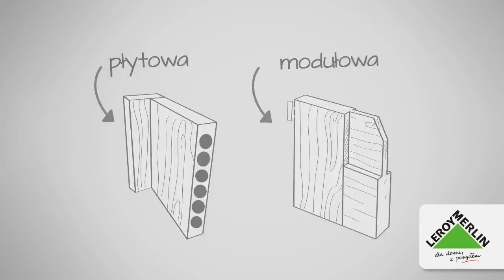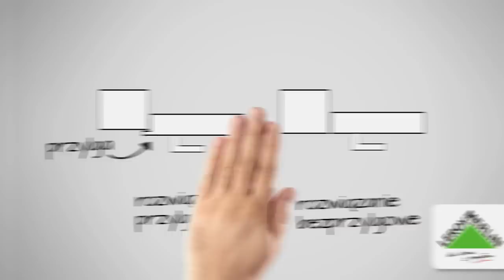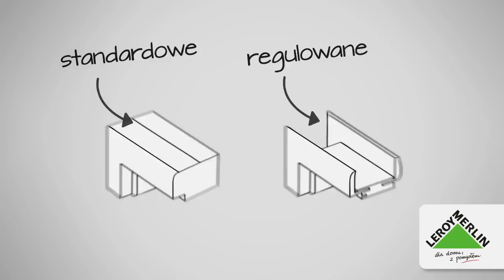Jak wybrać drzwi wewnętrzne? Leroy Merlin - dla Domu z pomysłem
Leroy Merlin podpowiada, jak wybrać odpowiednie drzwi wewnętrzne dla danego pomieszczenia. Sprawdź, na co zwrócić uwagę przy zakupie drzwi oraz jakie są możliwości wykończenia ich powierzchni!

Odwiedź stronę sklepu Leroy Merlin i poznaj bogatą ofertę drzwi wewnętrznych! Znajdziesz tu również

Jeśli jesteś na etapie prac wykończeniowych swojego wymarzonego domu czy mieszkania, zajrzyj koniecznie na stronę z Poradami Leroy Merlin i zainspiruj się świeżymi pomysłami na nowoczesną aranżację wnętrz!